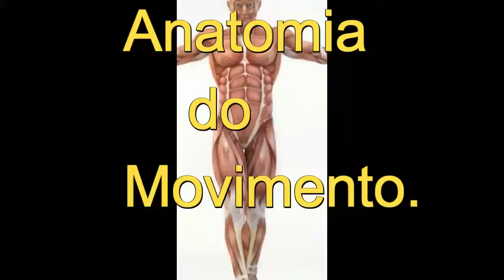anatomia do movimento, para músicos- Tiago Guimarães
O nome dos principais músculos quando for tocar o instrumento.